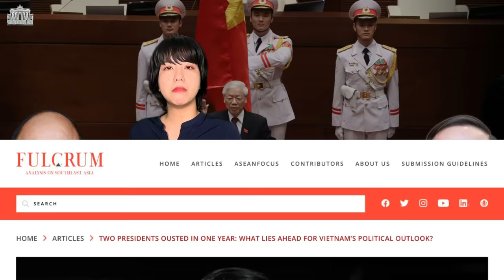Chủ tịch nước từ chức: Bất ổn chính trị ảnh hưởng đến kinh tế Việt Nam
Nhân sự lãnh đạo phản ánh đường lối đối ngoại của chính quyền Hà Nội. Vào thời điểm mà cuộc đọ sức Mỹ và Trung Quốc “tiếp tục gia tăng cường độ”, lại càng khó để Việt Nam giữ được “thế cân bằng”, mà chìa khóa được đặt trong tay Tổng Bí thư. Do vậy, cho dù Việt Nam nhanh chóng chỉ định tân Chủ tịch nước, ngày nào mà quốc tế chưa biết ai sẽ kế nhiệm ông Trọng, thì vấn đề đối với Việt Nam vẫn nguyên vẹn.